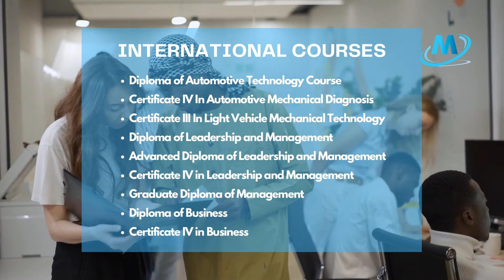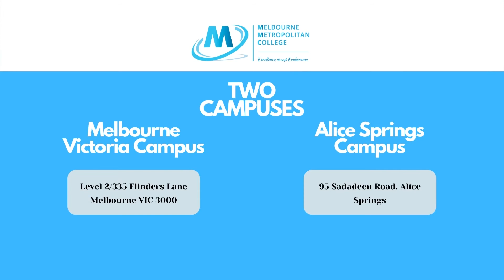Why should you choose Melbourne Metropolitan College?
Melbourne Metropolitan College (MMC) is a Registered Training Organisation (RTO), Provider Code: 40860, registered with the Australian Skills Quality Authority (ASQA) to deliver nationally accredited vocational education and training (VET) across Australia. MMC is a dynamic and progressive professional training institute with the vision and focuses on the future career ambitions of our valued learners. We are committed to discovering and maximizing your potential.

Our training programs actively seek to create positive change in our course participants and the world they interact with, including their workplaces and communities. MMC trainers have developed reputations for professionalism and quality through our practical, effective and passionate training. We live our business values of integrity, transparency, creative innovation, professionalism and quality in every training session and through our business leadership. Our qualifications are designed to provide the necessary skills and knowledge needed to be successful in your current role or future workplace and will lead to a nationally recognized qualification.

Located in Melbourne – the capital of Victoria and one of the world’s most livable cities – we offer training onsite and across Australia, taking our training to workplaces and into various communities.

7 Reasons Why You Should Choose Melbourne Metropolitan College

We won’t give you reasons like “We’re registered!”, “Our courses are 100% accredited!”, “We’re the best!”, “Our trainers are top-class experts”, etc. These sound pretty average and evoke more questions rather than answering why you should choose to enrol in any of our programs. Most of the educational institutions who are teaching courses on Business, Leadership, Management courses have trainers with excellent knowledge. We design the courses according to the requirement of the authority; however, we have incorporated a few unique strategies that no institutions do:

Business &Communication Coaches
We proudly claim to be unique for having 3 Business Coaches, 1 Communication Coach, 2 Personal Life Coaches and 1  Presentation Coach (Public Speaking) on board. As our leaders want to create more leaders, they are happy to offer you consultation sessions. MMC Students can avail the opportunities to attend workshops and seminars of our coaches for free or with significant discounts.

Flexibility
Melbourne Metropolitan College is more flexible in timetable options, frequent intakes and even the tuition fees payment plan. We would allow you to change the courses (before the commencement day) without any charge. You can start your units any time of the month/year, and completion will be adjusted accordingly.

Network
In your professional and personal development, networking plays a vital role where often we fail to pay attention and effort. MMC will be your platform to make network with other students, trainers and coaches. Networking is a quicker and smarter way to learn about people, place, doing academic works or even getting the industry insights for your professional development.

Diverse
Melbourne Metropolitan College welcomes student from different parts of the world. Cultural diversity is our strength. Learning is not only about the skills, but also about people, culture and their values. Getting people from a similar background helps to settle down in abroad mentally. And people from the different background helps to learn about diversity and gives a good feeling to know more about people and life in abroad. By the time you finish the course, you will make a few good friends to cherish.

Friendly
People working in MMC came from diverse backgrounds. Many of them started their life in Australia as international students like you. They are familiar with the challenges, struggles and the vision you have. Our trainers, coaches, counsellors and student support team are very friendly and compassionate. They would do their best to make you feel at home.

Career Help
MMC is ready to help you at any stage of your course if you are interested in pursuing your career in Australia or overseas. With workshops and personalised care, we provide services like making your resume smart, interview skills, industry-focused job links and your overall written and verbal presentation skills.

Convenience
The campus location of MMC is something you should seriously consider. In the heart of Melbourne City, 4 minutes’ walk from the famous Flinders Street station, multiple trams, cafes, restaurants, shops and the city crowd etc. make the campus accessible and happening any time of the day.